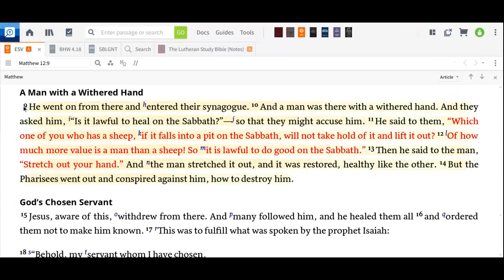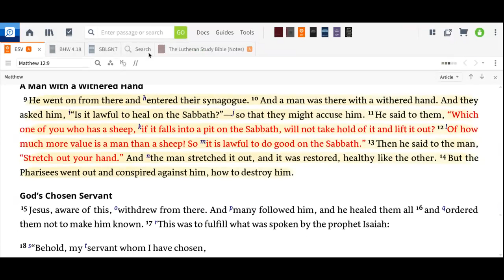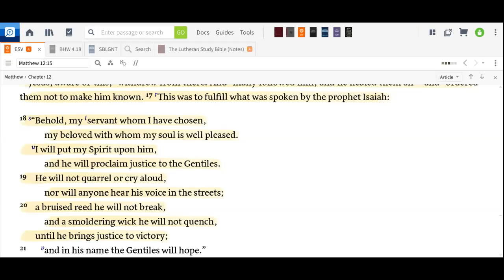ASL Bible Study Matthew 12:13-22